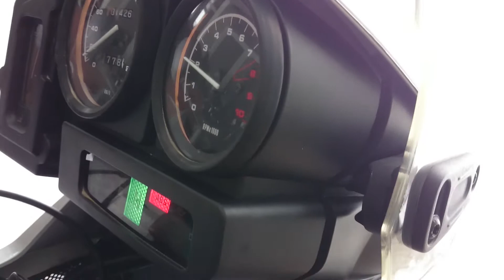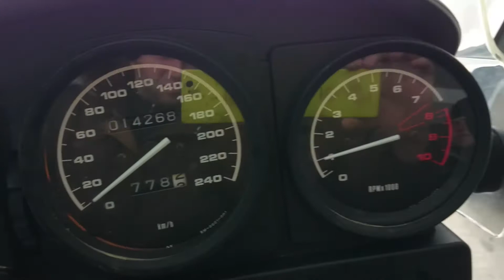BMW R1150GS 2000г. арт.3291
Компания ДВ Лайн предлагает к продаже BMW R1150GS

Номер рамы:WB10415J3YZE13291 Есть в аукционной статистике.